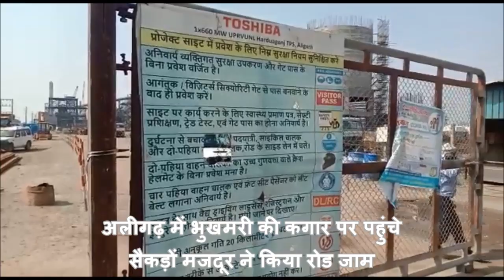Aligarh: भुखमरी की कगार पर पहुंचे सैकड़ों मजदूर ने किया रोड जाम, कर रहे हैं ये मांग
अलीगढ़ में भुखमरी की कगार पर पहुंचे सैकड़ों मजदूर ने किया रोड जाम। कासिमपुर पावर हाउस में मजदूरी करने वालों को कंपनी के मालिक नहीं कर रहे भुगतान। 2500 से ज्यादा मजदूरों के परिवार करते हैं पावर हाउस में मजदूरी। अलग-अलग राज्यों के रहने वाले है घर वापस जाने की कर रहे हैं मांग।